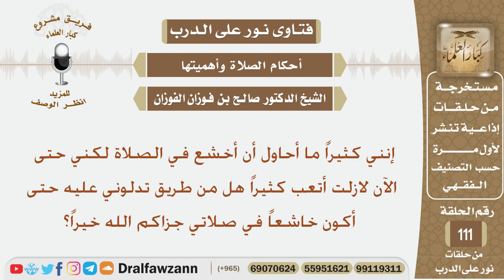هل من طريق يساعد الإنسان على الخشوع في الصلاة؟ الشيخ صالح بن فوزان الفوزان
نص السؤال:
إنني كثيراً ما أحاول أن أخشع في الصلاة لكني حتى الآن لازلت أتعب كثيراً هل من طريق تدلوني عليه حتى أكون خاشعاً في صلاتي جزاكم الله خيراً؟
السيرة الذاتية :
للاشتراك في قناة الشيخ صالح الفوزان

رئيس الفريق
لمشروع كبار العلماء